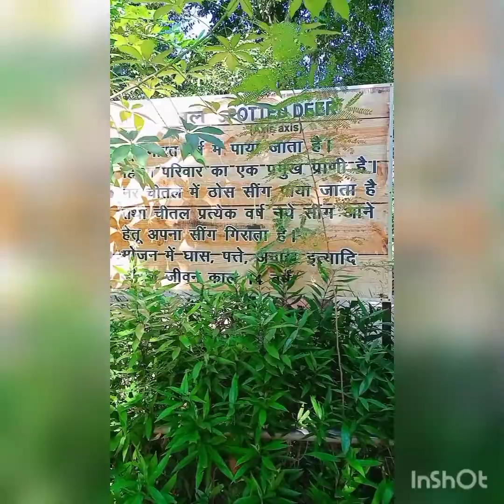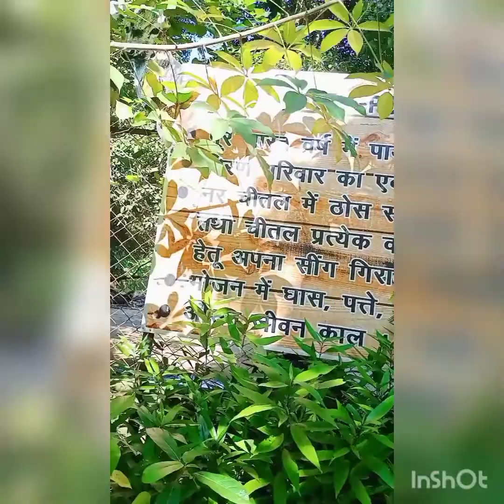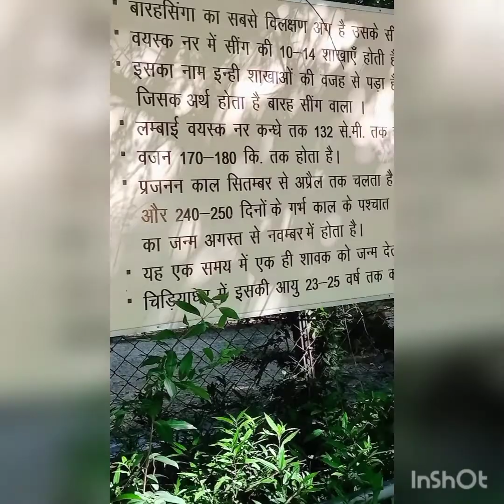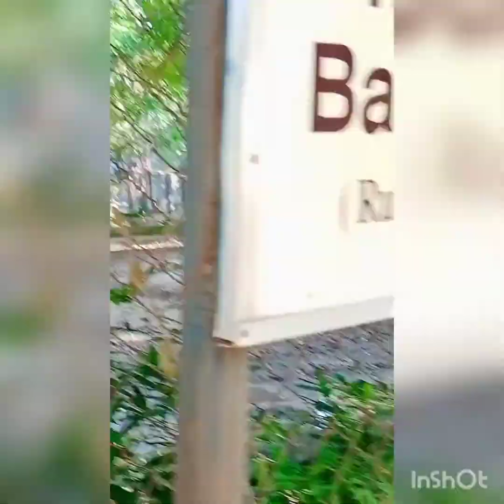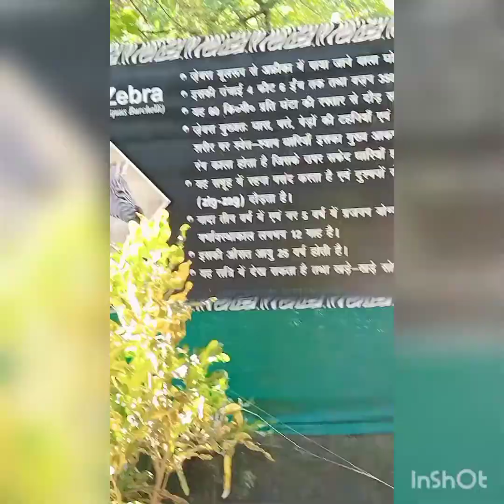Patna zoo sanjay gandhi Biological park best video for enjoyment 🤷🤷🤷🤷🤷🤷🤷🤷🤷🌎🌎🌎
created by study journey.
study journey..,.
study journey channel.
study journey]]]]]]]]]]]]]]]]]
study journey.